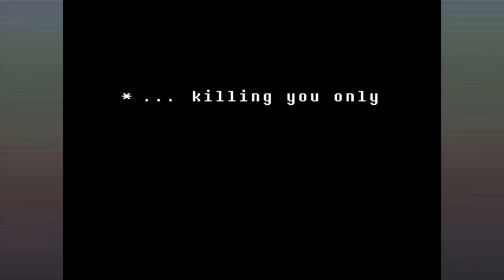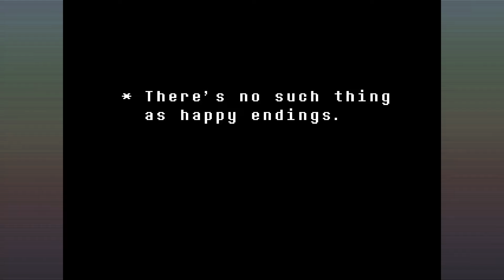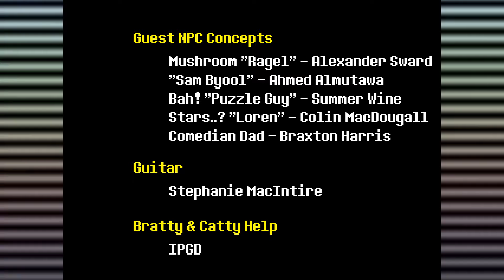Undertale: An End [Part 17] -Final-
It all comes to this.

I suggest the soundtrack bundle.